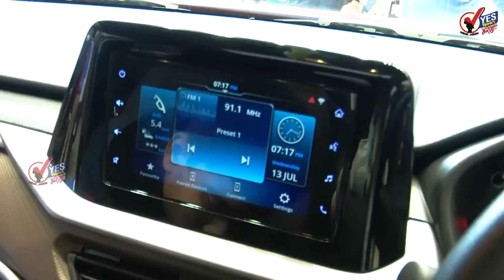TOP 20 : उद्धव ठाकरे आणि एकनाथ शिंदे यांच्या पक्षाला आज मिळणार नाव आणि चिन्ह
वीसपेक्षा कमी पटसंख्या असलेल्या ६३३ शाळा बंद होणार
उत्तर प्रदेशचे माजी मुख्यमंत्री आणि समाजवादी पार्टीचे नेते मुलायम सिंह यादव यांचे निधन
सोलापूरचे माझी महापौर मनोहर सपाटे यांच्या अटकपूर्व जामीन अर्जावर शुक्रवारी फैसला
सोलापूरचे वातावरण ढगाळ; राज्यात १४ ऑक्टोबर पर्यंत पावसाचा इशारा
शिवसेनेचे अस्तित्व मिटवण्यासाठी दिल्लीतील मोगलांशी हातमिळवणी; शिवसेनेचा शिंदे गटावर हल्लाबोल
धनुष्यबाण चिन्ह पुन्हा आपल्यालाच मिळणार; शिंदेंनी व्यक्त केला आमदार आणि खासदारांपुढे विश्वास
शिंदे गटात वाद : मुख्यमंत्र्यांसमोर वर्षा बंगल्यावर सत्तारांची शिवीगाळ?
गुजरामध्ये भाजप नेते आणि कार्यकर्त्यांचा आप पक्षाला छुपा पाठिंबा, केजरीवाल यांचा दावा
सोलापूर जिल्ह्यात 'गाव तिथं डेअरी', सहकारी दूध संघाचा निर्णय
आता निवडणूक होवू द्या, दूध का दूध आणि पाणी का पाणी होईल; अजित पवरांचा भाजपवर निशाणा